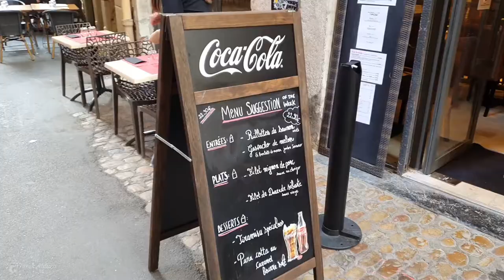lyon city _france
The city of Lyon in central France in Europe
A charming city with tourist and commercial areas
The Rhone and Son rivers pass through the city.
The city has many areas and monuments